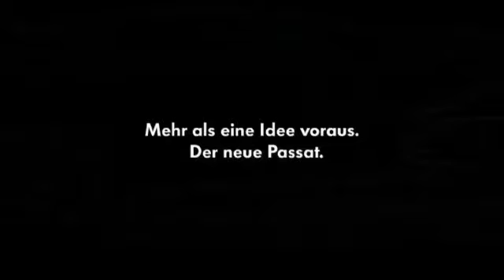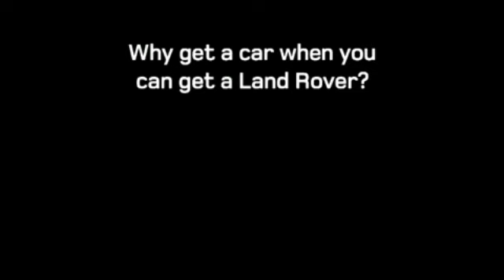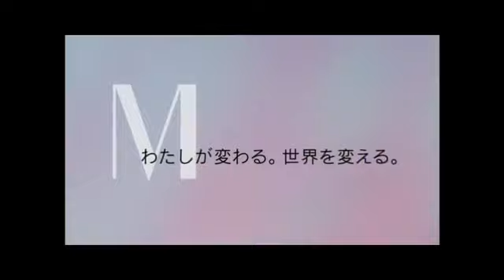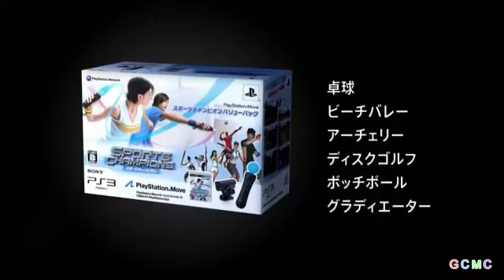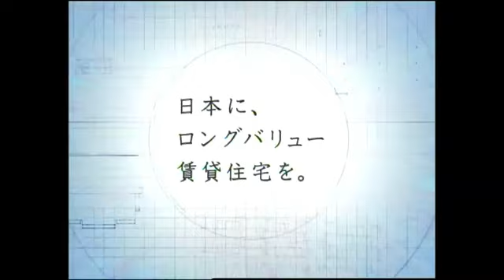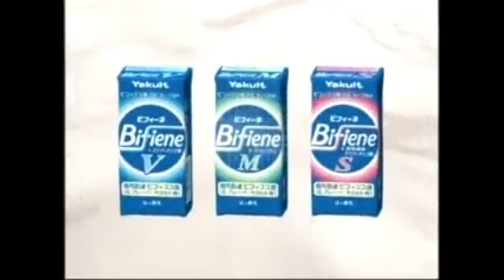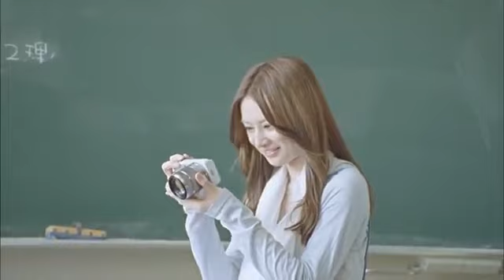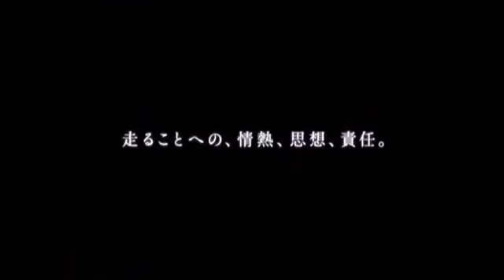ロゴマーク・サウンドロゴ集 2010